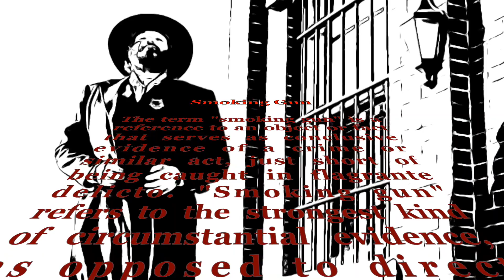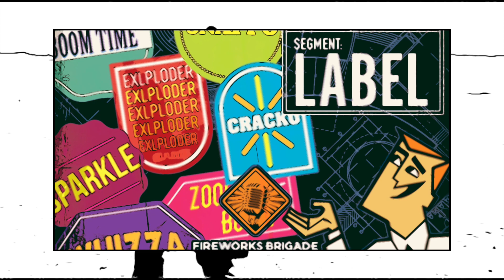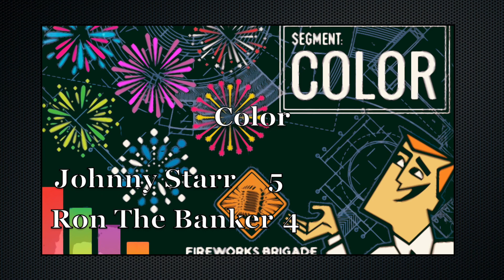Fireworks Brigade Master Class - Smoking Gun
A Master Class discussion and review of the 19 shot daytime fireworks "Smoking Gun".